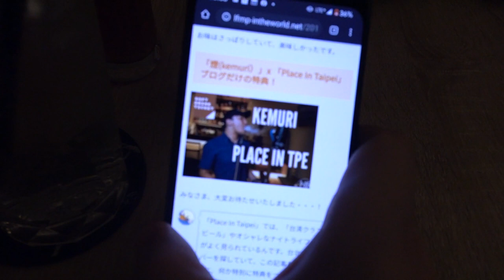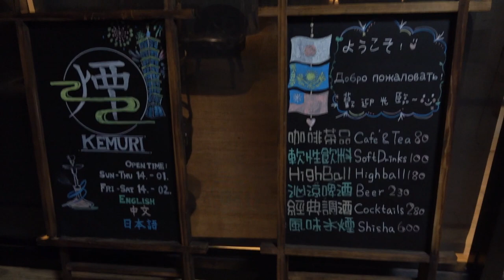台灣美食🇹🇼日本人🇯🇵愛台北Shisha Lounge 煙 Cafe&Bar 台北101近くでお昼からシーシャを吸える場所。★4.9(70) 信義區仁愛路四段520-5號 Sony RX0M2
【Shisha Lounge 煙 Cafe&Bar】★4.9(70)
■ About us ■
Shisha Lounge 煙 Cafe&Bar
📍台北市信義區仁愛路四段520-5號

◼︎ 營業時間 ◼︎
週一至週四.週日
14:00-1:00
週五及週六
14:00-2:00
🚉MRT市政府 から徒歩7分